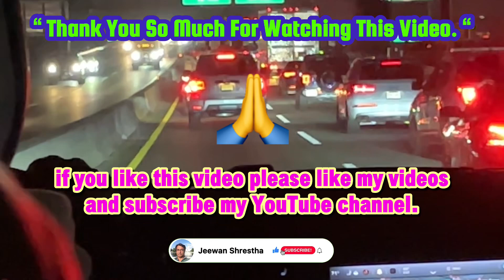स्ट्याच्यु अफ लिबर्टीको भ्रमण सम्पन्न🗽🛳️🇺🇸 || Bye Bye… The Statue Of Liberty And New York City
bye bye… the statue of liberty and new york city
where is the Statue of Liberty located in New York
bye bye the statue of liberty and new york city song
where is Statue of Liberty located in which country

तपाईहरु सबैलाई नमस्ते,
          म एउटा सानो र सिक्दै गरेको युट्युवर भएकोले युट्युवमा उपलव्ध सबै क्याटेगोरी अन्तर्गत पर्ने सबै प्रकारका भिडियोहरु युट्युवमा अपलोड गर्ने गरेको छु, त्यसैले मैले अपलोड गरेको भिडियोहरु तपाईंहरुलाई कस्तो लाग्छ, यदि राम्रो लाग्यो भने कृपया मेरो यो युट्युव च्यानललाई सब्स्क्राइब र भिडियोहरूलाई लाइक गरिदिनु हुन विनम्र अनुरोध गर्दछु ।
तपाईंहरु सबैलाई धेरै धेरै धन्यवाद, नमस्कार 🙏

Hello to all of you,
          As I am a small and learning YouTuber, I upload all types of videos on YouTube under all categories available on YouTube, so how do you like the videos I upload, if you like it, please subscribe to my YouTube channel and like the videos. .
Thank you all very much, Hello 🙏